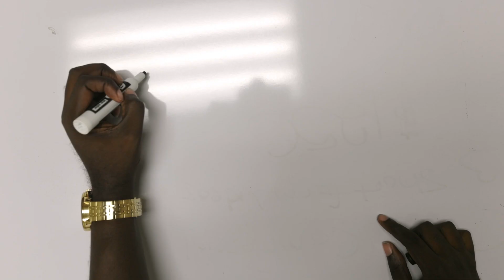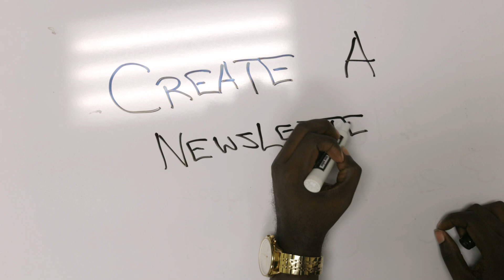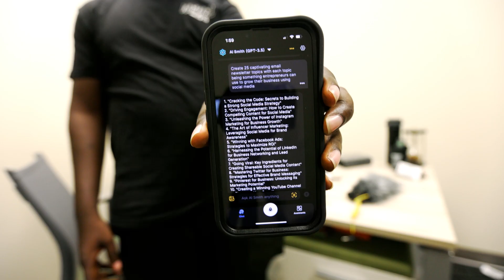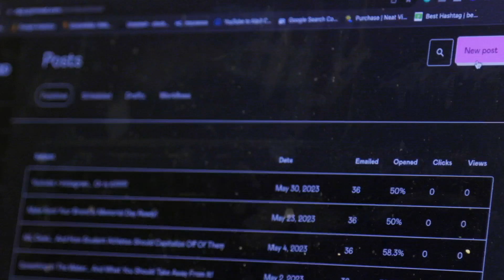ChatGPT Created My Email Newsletter... This Is What I Learned #013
In this video, I share my experience of using ChatGPT to create my email newsletter and delve into the valuable lessons I learned along the way.